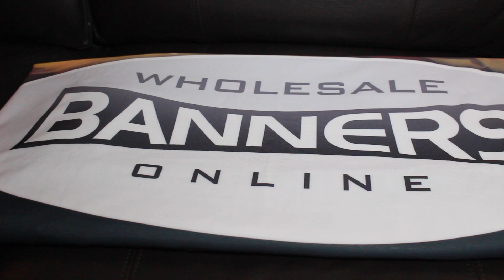Dye Sub 3-Sided Table Cover_Wholesale Banners Online_PromoErrday_ep349